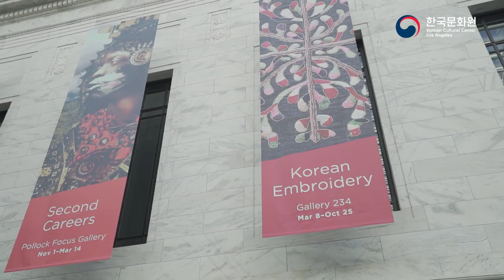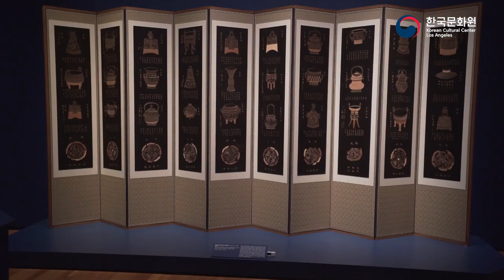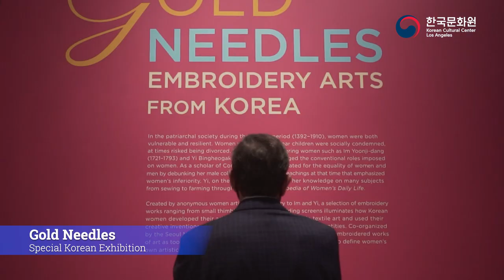Korean Art in America "Cleveland Museum of Art" 미국속 한국미술 "클리블랜드 미술관"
Korean Art in America "Cleveland Museum of Art"

미국속 한국미술 "클리블랜드 미술관"

‘An online walk-through of an exhibition of Korean artifacts displayed at the museum'

This new virtual tour series of exhibitions and collections of Korean art in major American museums launches a curator-led inside look at the Korean Gallery and special exhibition (Gold Needles: Embroidery Arts from Korea) at the Cleveland Museum of Art.

This episode is introduced by Dr. Sooa Im McCormick (Curator of Korean Art), who tells us an interesting introduction to Korean art, focusing on Korean artifacts at the museum. Dr. Sooa Im McCormick also tells one of her favorite pieces and the interesting story behind it.

*Special thanks to Dr. Sooa Im McCormick, Curator of Korean Art at the Cleveland Museum of Art, for sharing her stories, images, artworks to make this production possible.
**Special thanks to Mr. Mark Nylander & Cleveland Museum of Art for generously opening their museum to make this production possible.

All Artwork by Cleveland Museum of Art
Filmed at Cleveland Museum of Art